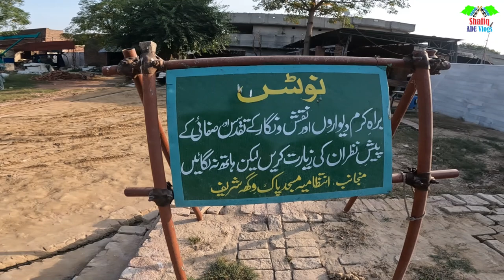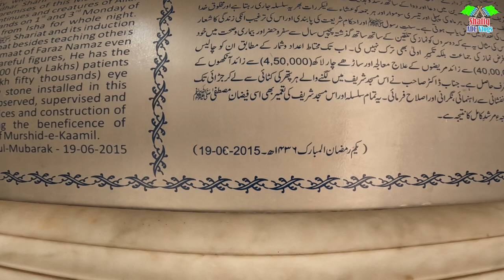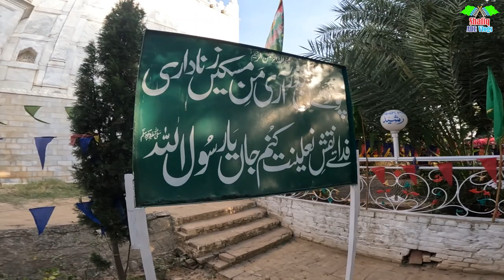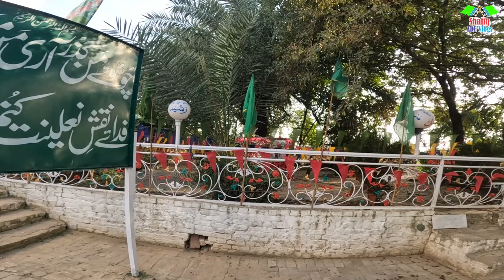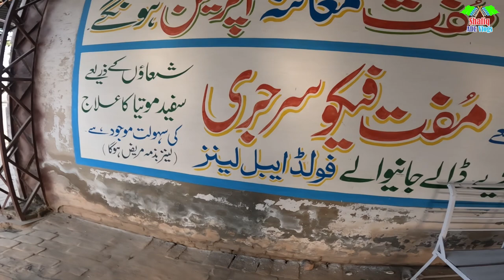Musjid Pak Vigha Sharif | Keeranwala Gujrat | Historical Place